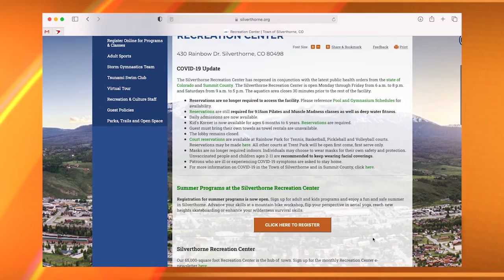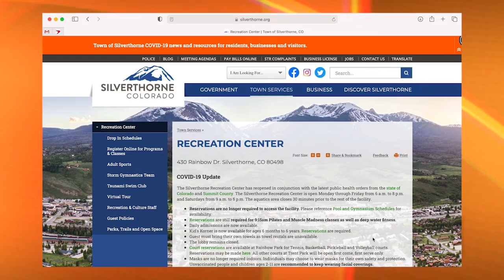Town of Silverthorne Kristina Nayden 21-03-06 Summit Sunrise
Kristina talks about how the recreation center no longer has tiered registration, so register now for all summer programs.